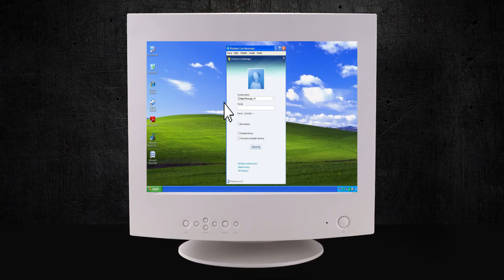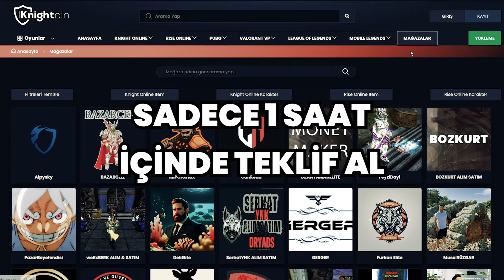DRYADS GÜNCEL PAZAR FİYATLARI VE CZ FARM SLOTLARI NE DURUMDA ( Knight Online )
DRYADS SERVERİNDE OYNANIR MI ? PAZAR VE CZ FARM SLOTLARI NE DURUMDA ( Knight Online )

BOZKURT PAZAR ANA KARAKTER NİCK :
lBOZKURTl ( başında sonunda L ) BAŞKA NİCKLERE BİZLERE
ULAŞIM SAĞLAMADAN KESİNLİKLE İRTİBAT ETMEYİNİZ !